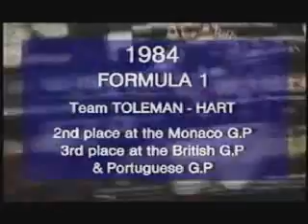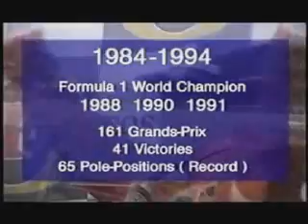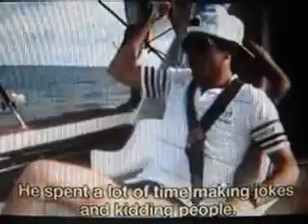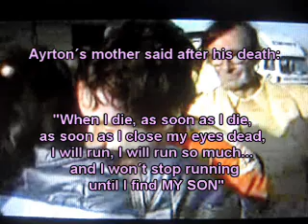Ayrton Senna - We miss you - F1 driver, best racing driver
Tribute for the best F1 racing driver. 3 times world champion. Senna´s family, private life. Bruno Senna.